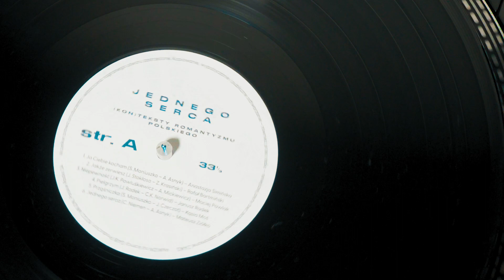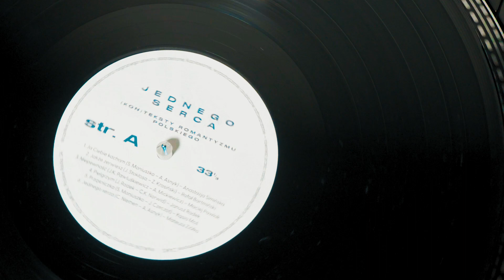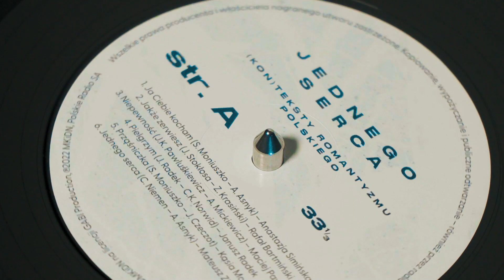Daj mi wstążkę błękitną (Janusz Radek – Cyprian Kamil Norwid) – Janusz Radek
Muzyka: Janusz Radek
Słowa: Cyprian Kamil Norwid
Aranżacja: Paweł Tomaszewski
Głos: Janusz Radek
Fortepian: Paweł Tomaszewski
Skrzypce 1: Paulina Mastyło-Fałkiewicz
Skrzypce 2: Sara Malinowska
Altówka: Agnieszka Klahs
Wiolonczela: Kinga Bacik
Producent: Gabi Gusztyn-Popławska
Realizacja nagrań/edycja: Tomasz Budkiewicz
Mix: Łukasz Mucha
Mastering: Magdalena Piotrowska

Daj mi wstążkę błękitną – oddam ci ją
Bez opóźnienia…
Albo – daj mi cień twój z giętką twą szyją;
Nie! nie chcę cienia.
Nie! nie chcę…

Cień – zmieni się, gdy ku mnie skiniesz ręką,
Bo – on nie kłamie!
Nic od ciebie nie chcę, śliczna panienko,
Usuwam ramię,
Usuwam ramię…

Bywałem ja – od Boga nagrodzonym,
Rzeczą – mniej wielką:
Spadłym listkiem, do szyby przyklejonym,
Deszczu kropelką,
Deszczu kropelką…

Usuwam ramię…

Usuwam ramię…

Usuwam ramię…

Usuwam ramię…